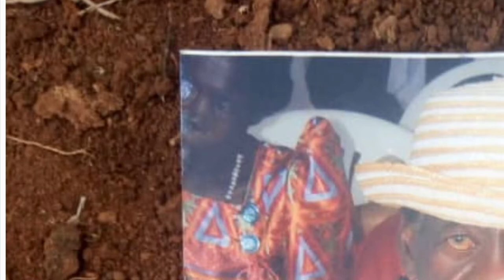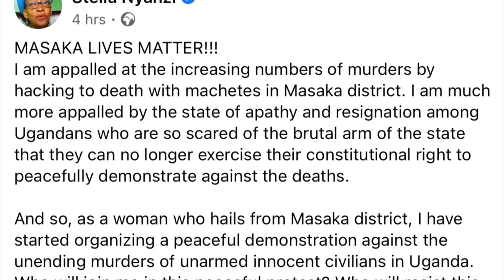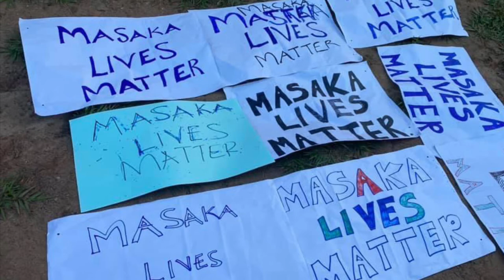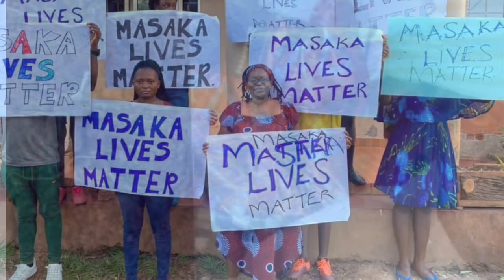Yino Emboozi Ya Basimatuse Ebijambiya E Masaka, Stella Nyanzi Abiyingidemu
This video is about the testimonies of people who survived machete killings in the district of Madaka Uganda over the weekend.

Watch till the end please to know more about this story.